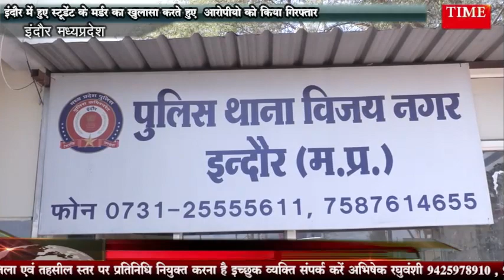इंदौर में हुए स्टूडेंट के मर्डर का खुलासा करते हुए आरोपीयो को किया गिरफ्तार